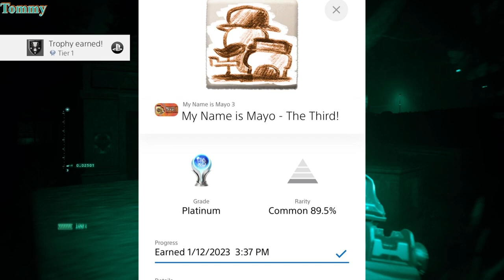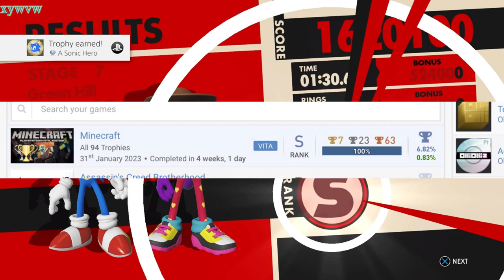Games Completed and Posted on Discord (January 2023)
WeepingScorpion
Tommy
MarioMan200
xywvw
phord5